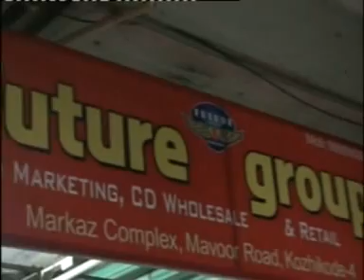Taqhvayum Thiru Snehavum SAW) CD2 of 2 (Farooq Naeemi)